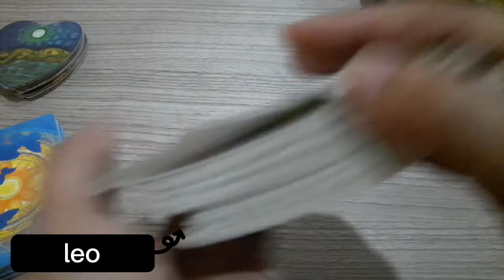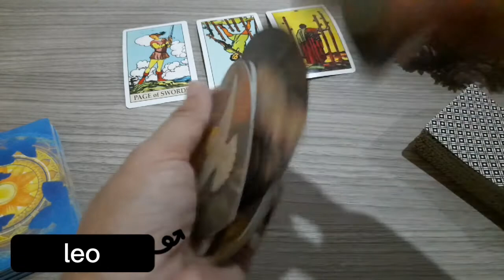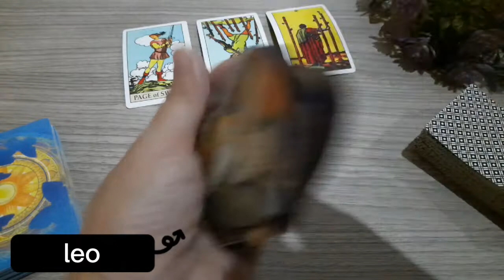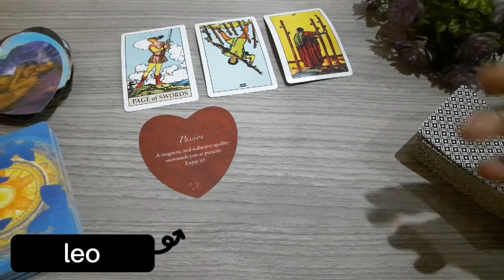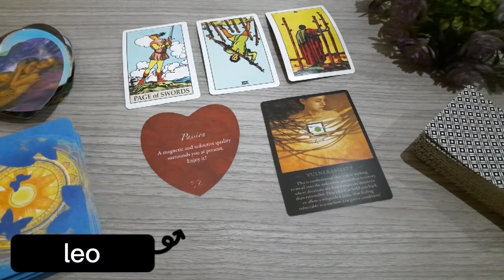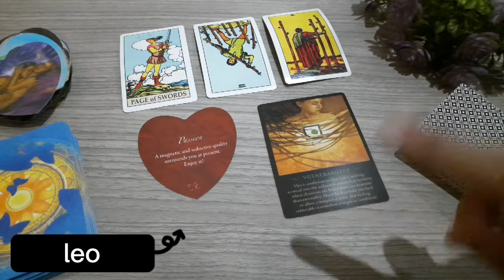LEO || RAMALAN BINTANG || PASSION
Hellooo my friends... sudah akhir tahun neh... gimana ya pesan untuk leo ramalan bintang di akhir tahun 2021 ini?

Terima kasih...luv...luv...